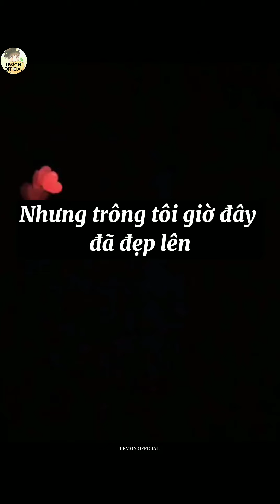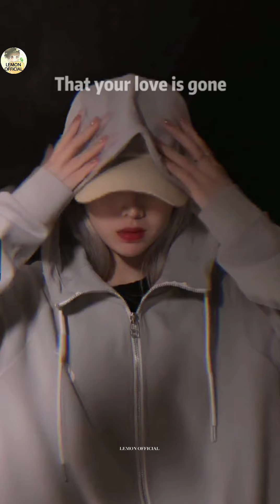Trend "Debut Làm Idol" || Lemon Official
Bạn nào cần mua giày hay order sneaker  ib mình nhé 🥰🥰🥰